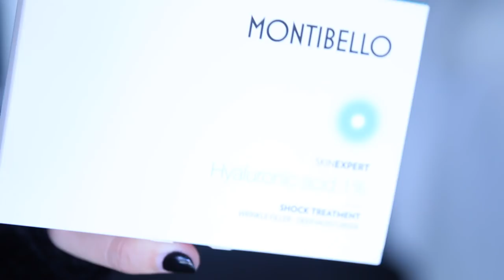Rutina de pelo blanco, nuevos tatuajes, casa nueva... Un poco de charla!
Rutina de pelo blanco, nuevos tatuajes, rutina facial, productos favoritos... :) Un poco de charla!!!

Cámara de vlogs · Canon g7x